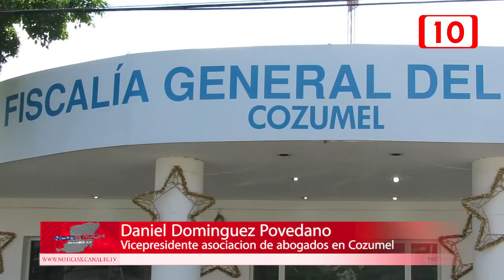Atrasos generales en la aplicación de leyes en Cozumel afirman abogados